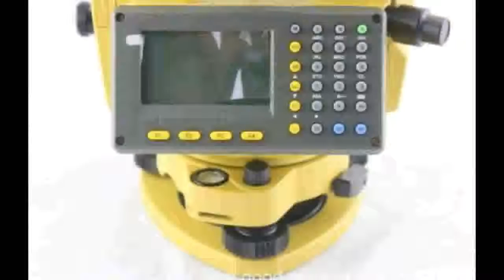NTS 312B 2 TOTAL STATION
description - .SOUTH NTS-312B TOTAL STATION
2.High reliability
3.Shipout in 5 working day
SOUTH NTS-312B TOTAL STATION
Quick Details
Place of Origin: China (Mainland)
Brand Name: South
Model Number: NTS-312B
siz:200*180*350mm
1. fine quality, reasonable price
2. accuracy: 2"
3. absolute encoding
4. rechargeable battery